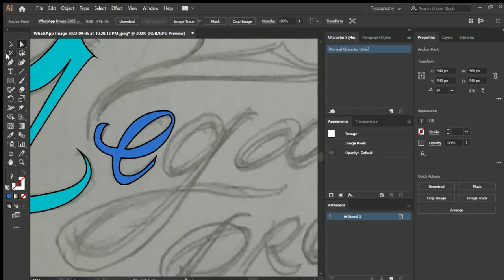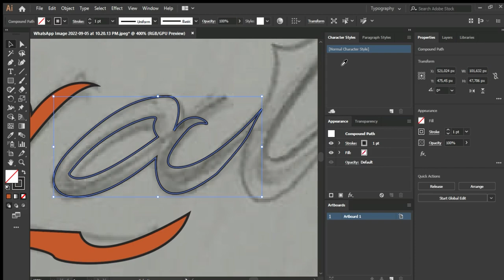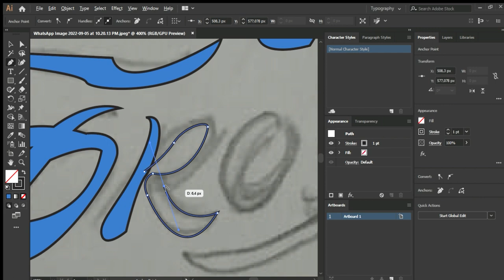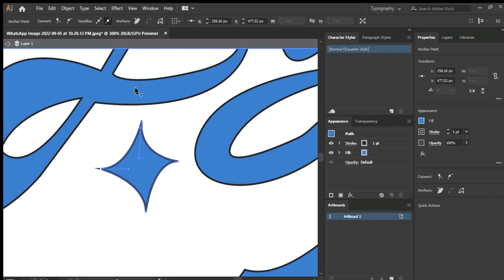Lettering Speed Art on Adobe Illustrator (Digital) | Branding Typography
Branding Design style Typography.
Client :  Legalize Project